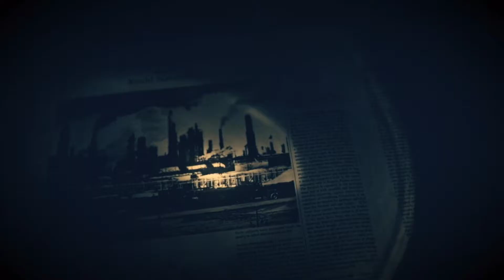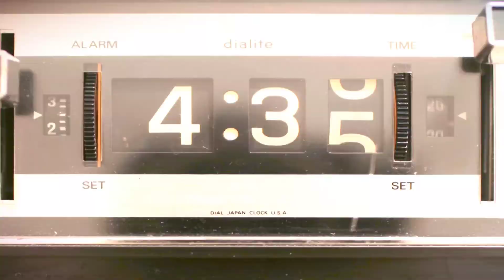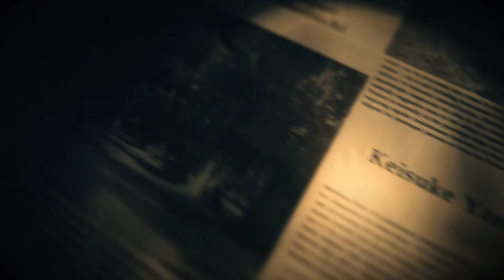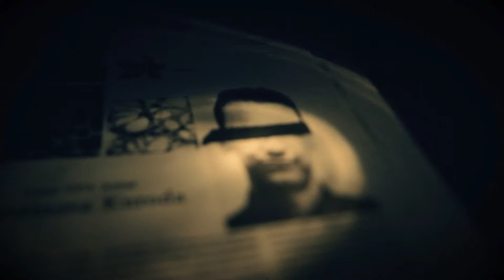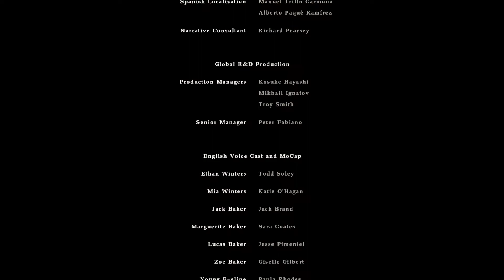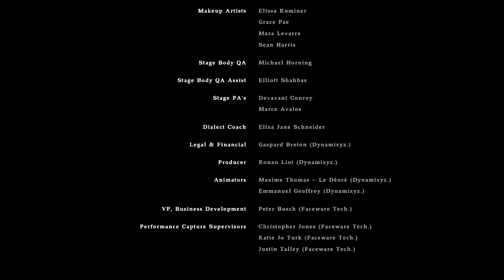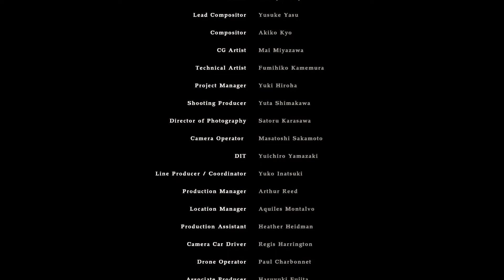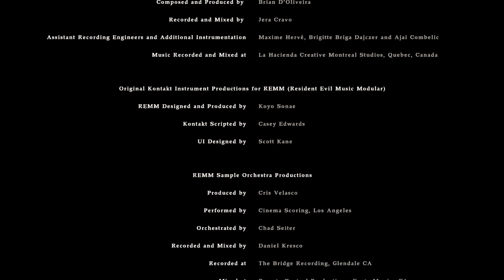[ FİNAL ] SONUNCU BOSS SAVASI RESIDENT EVIL 7 TÜRKÇE BÖLÜM 12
Bir serinin daha sonuna geldik.Ancak şunu söyleyebilirim ki kanalımızda bu kadar ilgi gören bir seri olmadı.Dileğim oynadığımız her oyun,hazırladığım her video böyle ilgi ve beğeni görsün sizlerden.Olur inşallah zamanla.Bu seri için gösterdiğiniz tüm desteğe sonsuz teşekkürler.Resident Evil evreni için henüz her şey bitti takipte kalın.